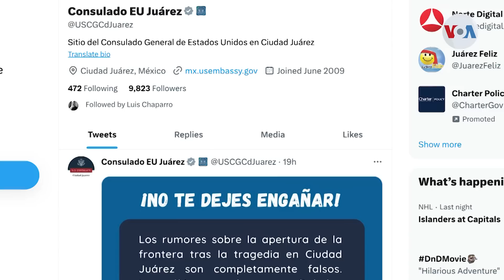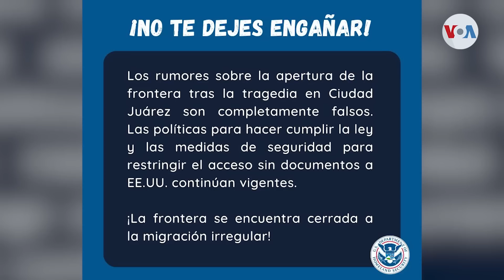Noticias falsas llevan a migrantes a entregarse a la Patrulla Fronteriza de EEUU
Tres días después del trágico incendio en Ciudad Juárez, los migrantes siguen frustrados por su situación en la frontera. Al punto que cualquier rumor se puede convertir en una falsa esperanza de entrar en EEUU y una sucesiva detención. Iacopo Luzi, dela Voz de América,  desde la frontera sur con México, nos cuenta.